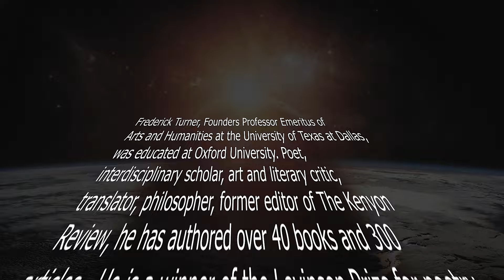Eclipse - Poem by Frederick Turner, April 8, 2024, Poem from the Best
This is a poem about the eclipse,
it's about the darkening of the light,
it's about the rekindling of the light,
it's about the darkening of the human mind and the rekindling of the human mind.

The author, Frederick Turner, is the Founders Professor Emeritus of Arts and Humanities at the University of Texas at Dallas. He was educated at Oxford University. Poet, interdisciplinary scholar, art and literary critic, translator, philosopher, former editor of The Kenyon Review, he has authored over 40 books and 300 articles.  He is a winner of the Levinson Prize for poetry and has been nominated internationally over eighty times for the Nobel Prize in Literature. His most recent books are Goethe's Faust, Part One in poetic translation with Zsuzsanna Ozsváth (Deep Vellum Publishing, 2020), Latter Days (original poetry, Colosseum Books, 2022) and Teach Me How to Whisper (selected poems of Gjekë Marinaj, translated by Frederick Turner and the author, Syracuse University Press, 2023).